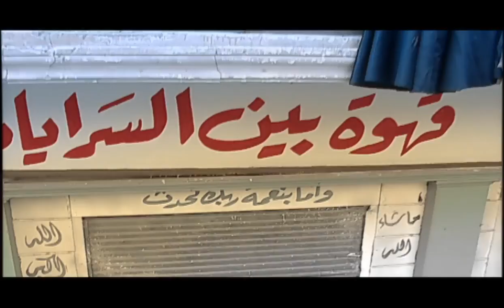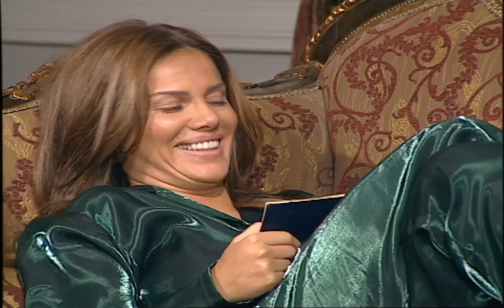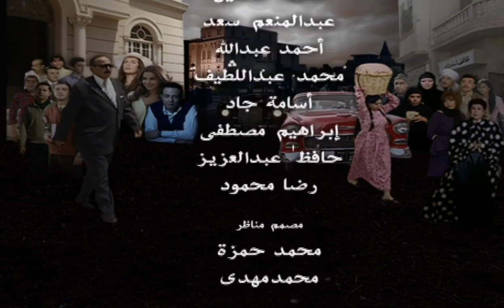مسلسل عدى النهار - الحلقة العاشرة - بطولة صلاح السعدني و نيكول سابا و رزان مغربي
تدور أحداث العمل خلال فترة الستينيات، من خلال عائلة (الشعراوي باشا) الذي كان نجما اقتصاديا لامعاً في عهد الملكية، وحاولت الثورة مصادرة أملاكه لسلوكه طرقاً غير مشروعة في تكوين ثروته، ليحاول الهروب هو وابنته الوحيدة فهل سينجح؟
بطولة : صلاح السعدنى - نيكول سابا - رزان مغربى - عفاف شعيب - سمير صبرى - رجاء الجداوى - نهال عنبر
تأليف : محمد صفاء عامر
إخراج : إسماعيل عبد الحافظ
انتاج : Synergy